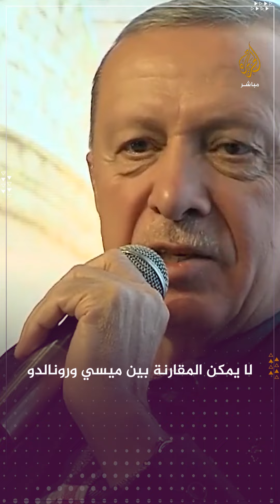أردوغان: رونالدو يدافع عن القضية الفلسطينية وفرضوا عليه مقاطعة سياسية